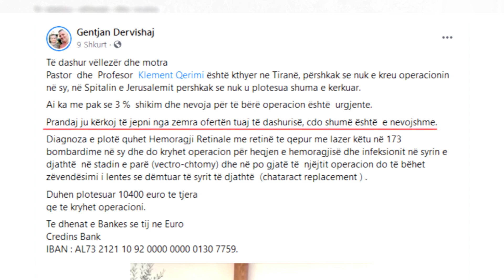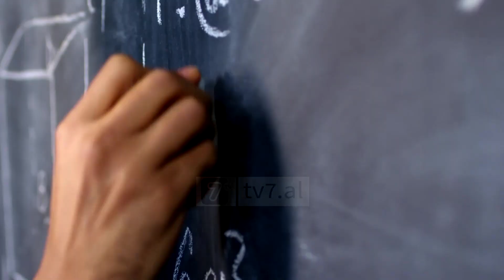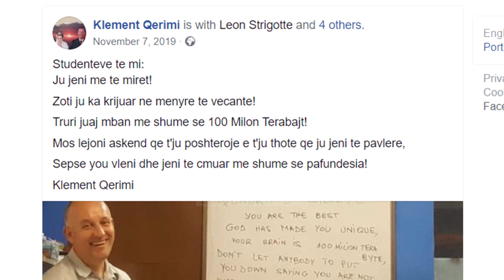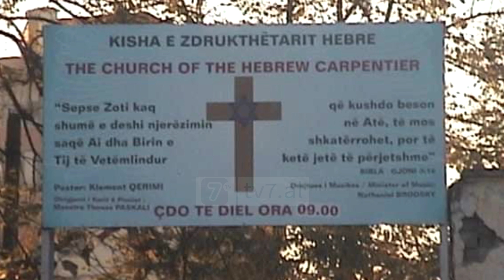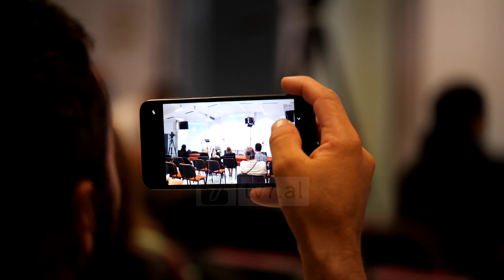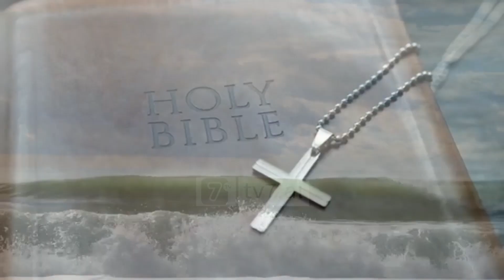Një lamtumirë por jo përgjithmonë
Ndarja e parakohshme nga jeta e Pastorit dhe Pedagogut Klement Qerimi në moshën 48 vjeçare, solli dhimbje të madhe tek familja e tij, të afërmit, studentët dhe miqtë. Jeta e tij ishte një dëshmi e gjallë për Krishtin. Klementi do të mbahet mend gjatë si një njeri që e deshi jetën, duke qenë shumë aktiv në Shqipëri dhe në Balkan për çështjen kombëtare dhe mbështetës i marrëdhënieve me SHBA, Izraelin dhe Kosovën.